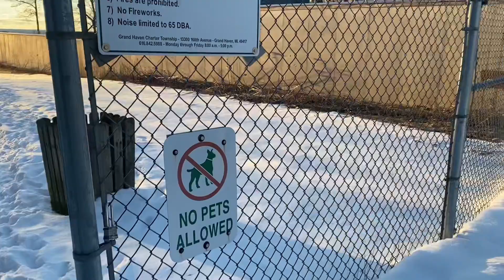Beach vlog trying to see the northern lights from Lake Michigan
Today me and Reanna set off on a mission to try and see the northern lights from Grand Haven, MI. We heard that they were going to be very visible last night and even with the possibility that we might NOT see them, we were determined! We went to a public beach for the sunset and then waited for the northern lights to come out and unfortunately they did not! But that’s ok, sometimes the most fun parts of adventures are the things you do to get there!

I used CapCut to edit this video and I hope you enjoy it!

Song credits
Song: These Memories

Artist: Hollow Coves

Album: Wanderlust